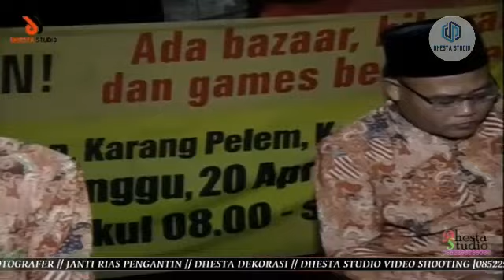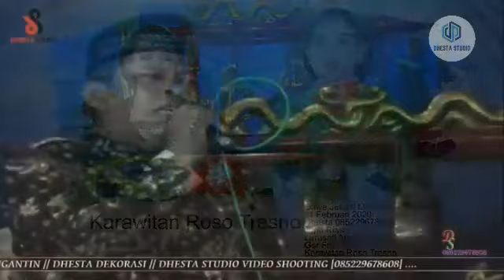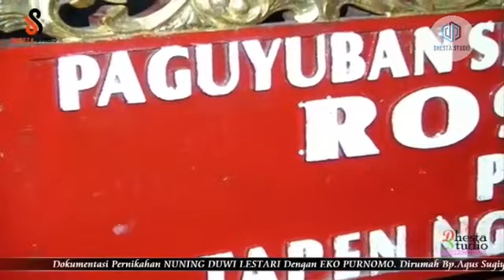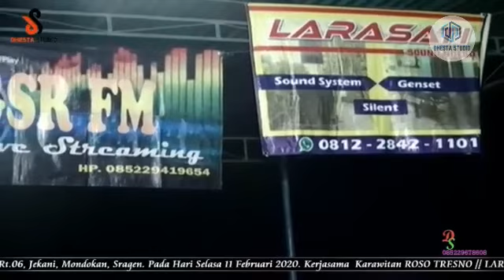FULL 2 JAM COKEK SRAGENAN ROSO TRESNO TERBARU tanpa iklan MENUJU NEW NORMAL COVIT 19